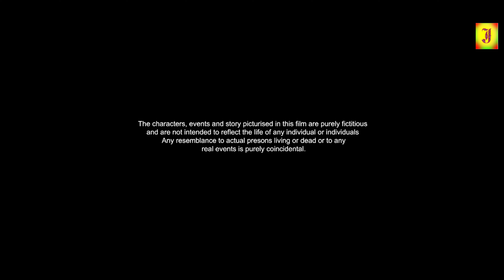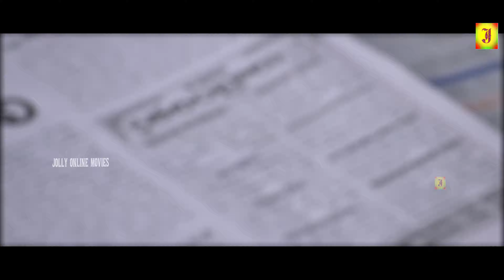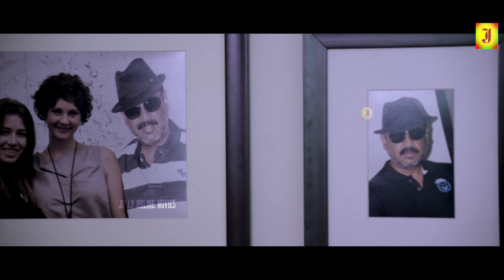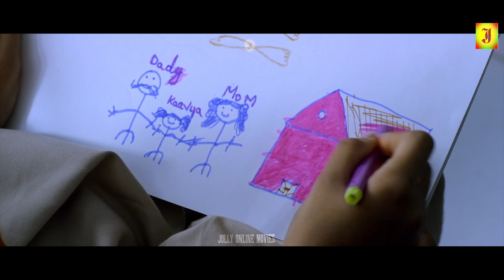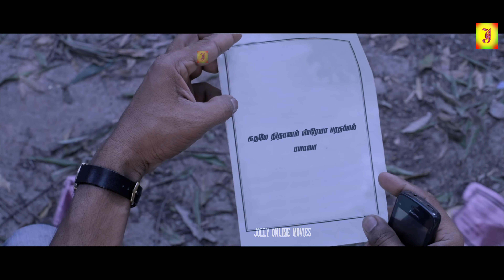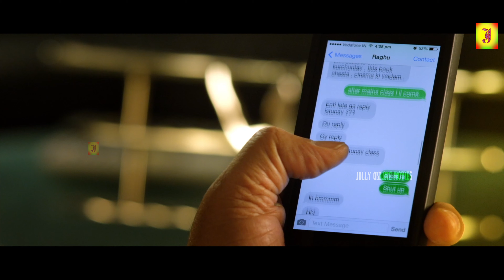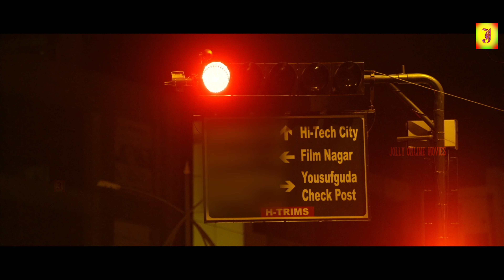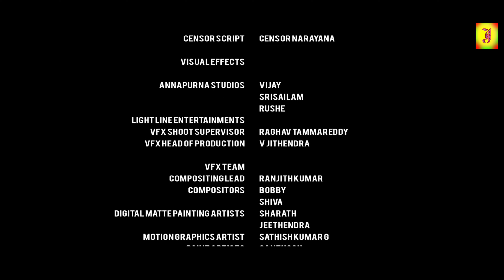KUTTI STORY (2022) Exclusive Tamil Dubbed Full Movie | Kishore, Lakshmi Manchu, || 4K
©jolly Movie✅

KUTTI STORY (2022) Exclusive Tamil Dubbed Full Movie | Kishore, Lakshmi Manchu, Naresh, Amani || 4K

Watch KUTTI STORY Tamil Dubbed Full Movie 4K (Chandamama Kathalu Telugu Movie)
Starring:Lakshmi Manchu, Senior Naresh, Amani, Krishnudu, Vennela Kishore Among Others
Banner: Working Dream production
Director: Praveen Sattaru
Cinematography: Suresh Ragutu
Editing: Dharmendra Kakarala
Story - dialogues - screenplay

©jolly Movie✅
அனைவருக்கும் நன்றி...